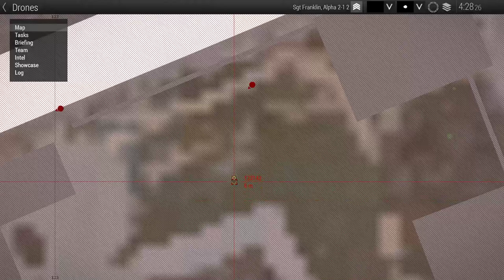Arma 3 - Official drone showcase [NC]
For this vid i played the drone showcase of the vanilla game. Most vids about this showcase  seem to be like 20 minutes long, so i thought i'd show you how you can finish it quickly. You can complete it just as easily using the stomper drone, but then you'd see me driving around a lot which would have taken too long, this mission is already a running simulator so i decided to just shell the town. In case you didn't know how to mark targets you look at like i did here: press shift+T to mark targets for you and allies temporarily, and double click on any spot on the map to add a map marker.